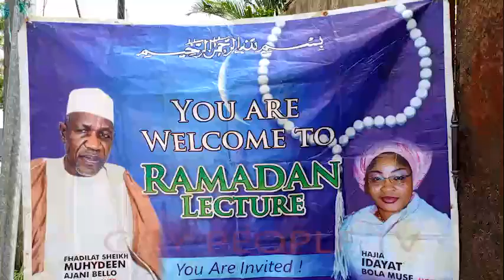At Bomarah Foundation's Annual Rammadan Lecture In Apapa, Lagos